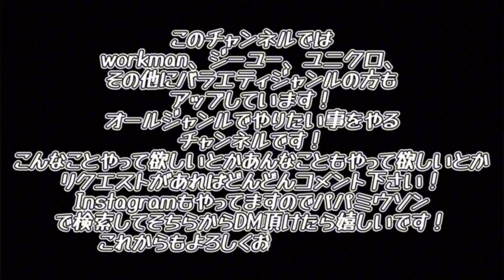【最強セットアップ】いろんなセットアップを着てみよう！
どぉもパパミウソンです！

今回もタイトル通りです！

でゎ良いYoutubeライフを🙌